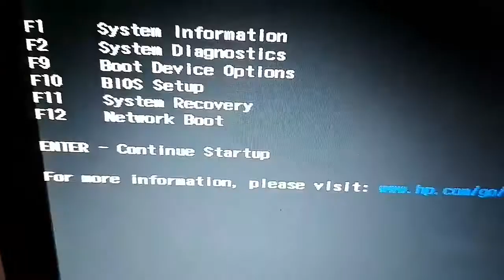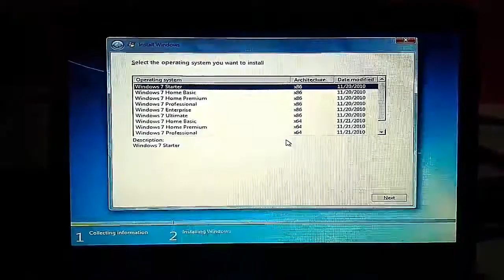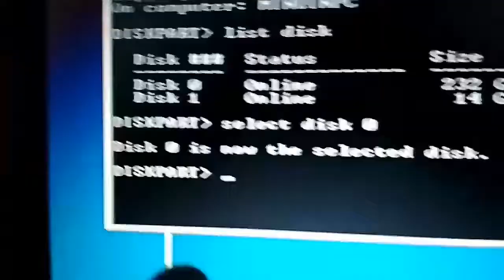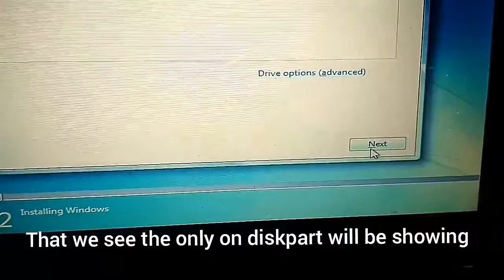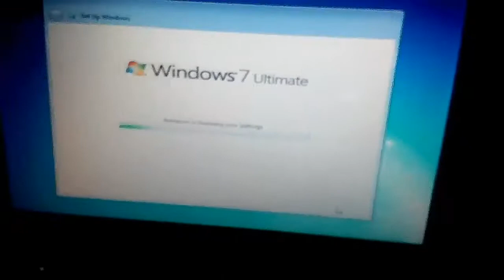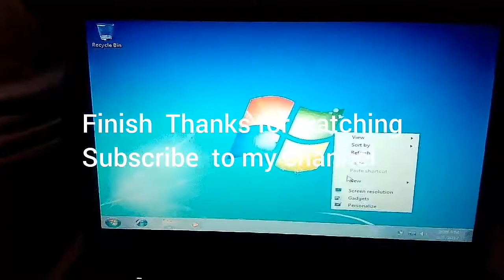How to install windows 7 on pc or laptop...| How To Videos?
Cmd prompt coding:

Diskpart
List disk
Select disk 0
Clean
Exit